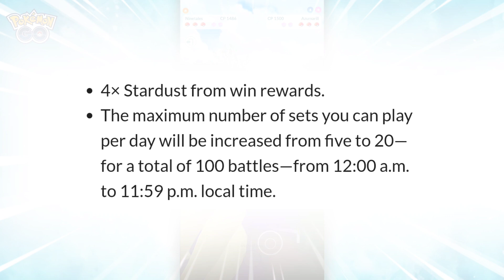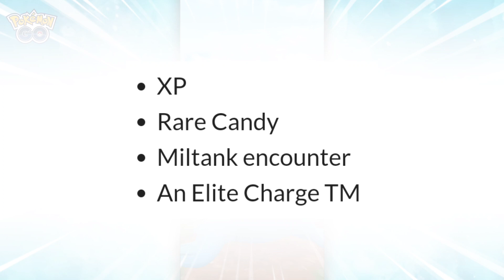Don't miss it - A new Go Battle Day in pokemon go | Go battle day - miltank